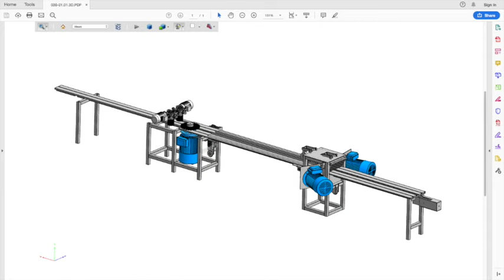The beginning of Timber brothers Ltd